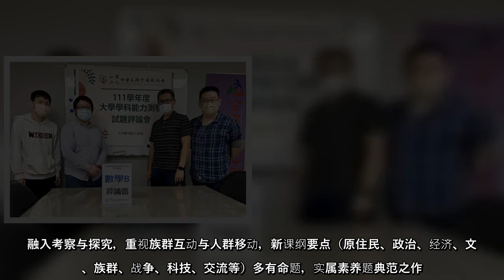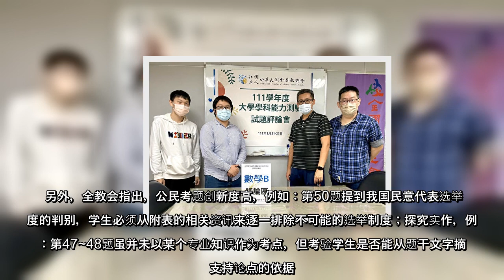为期三天的大学学测23日正式落幕，最后一天考“数学B”及“社会”。全国教师会表示，与去年相比，“数学B”试题的难易度整体较易，符合领纲，无超纲现象，预估分数可能较去年上升